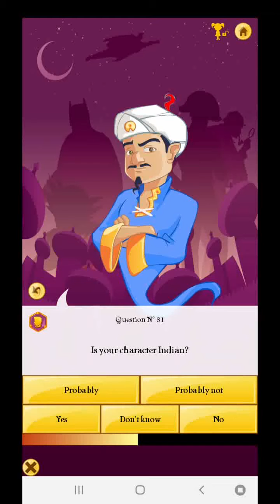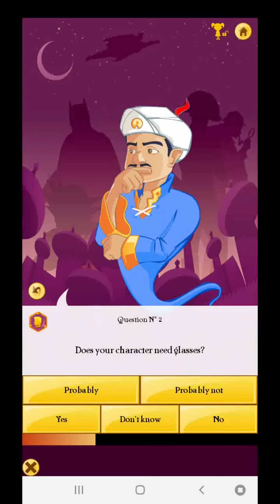Asking Akinator about Techno gamerz @Ujjwal and Triggered insaan @Nishay Malhan / Akinator op #14